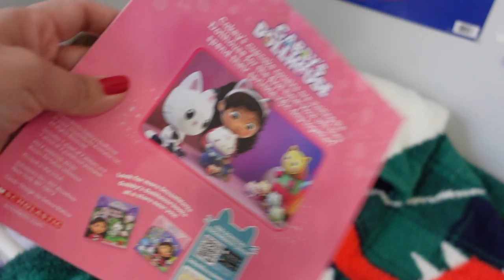Oops! Reborn Magnolia has an Accident Vlogmas Day 1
Oops! Reborn Magnolia has an Accident and showing you my Christmas decorations